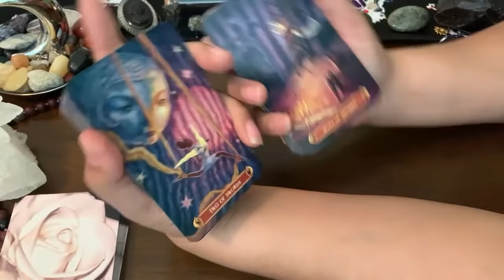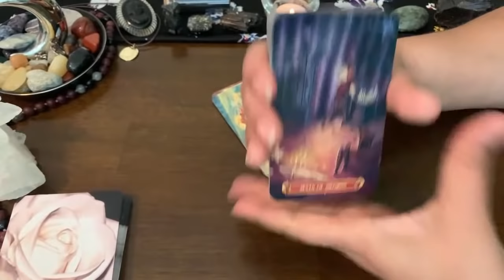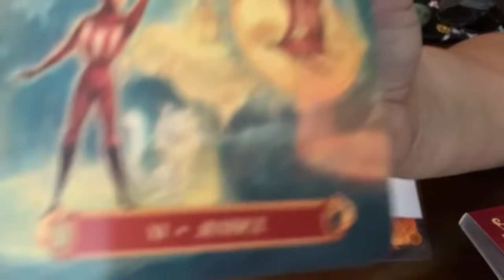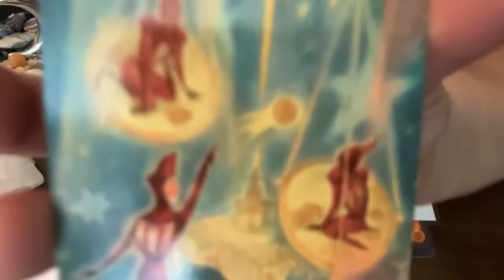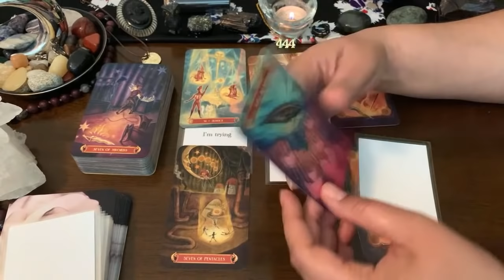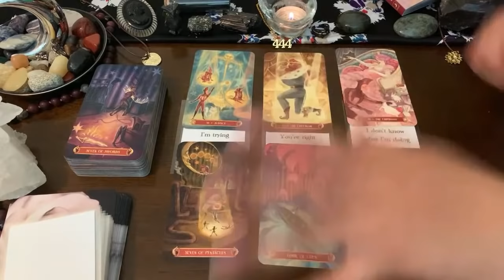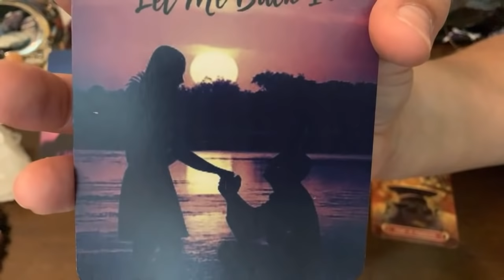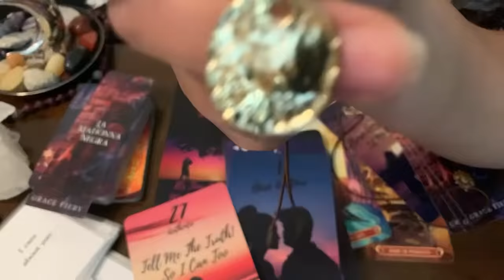Your Person just saw something they shouldn’t have and now they’ve got a lot of questions